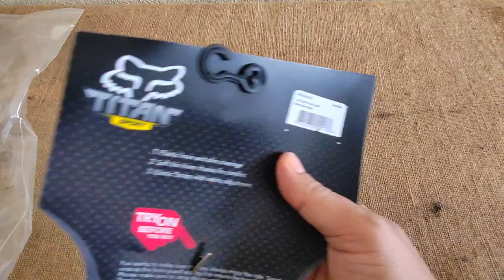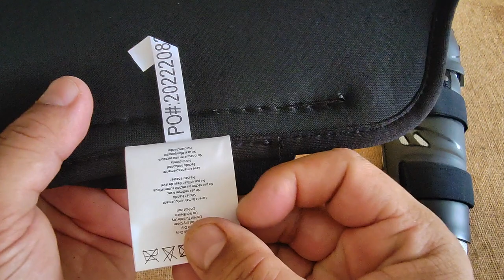FOX RACING TITAN SPORT KNEE/SHIN PADS - MOTOCROSS DIRTBIKE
SPORT-LEVEL MOTOCROSS KNEE & SHIN GUARDS
The Titan Sport Knee guard offers complete plastic knee and shin coverage. Comfort is provided with easy-to-use elastic straps and a soft bio-foam chassis.